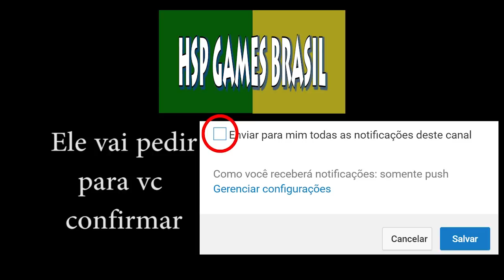CUPHEAD, me disseram que esse jogo era difícil...